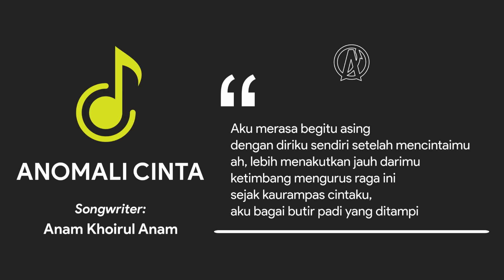ANOMALI CINTA (Official Video Lirik Lagu)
Lagu ini merupakan gubahan ulang dari sajak yang pernah dipublikasikan sebelumnya.

Berikut lirik lagu dalam video ini secara lengkap:

Sejak kaurampas cintaku,
aku bagai butir padi yang ditampi
ke sana kemari menyeru namamu
dalam kegilaan penuh rindu
bukankah beras takkan berjumpa lagi
dengan sekam setelah terkelupas?

Sejak pedih perpisahan itu,
ingatan ini hanya tertuju padamu
sering kali bibir ini melantur
di luar kesadaran akal
pikiranku kadang kala salah
dan bertentangan dengan dunia nyata

Aku merasa begitu asing
dengan diriku sendiri setelah mencintaimu
ah, lebih menakutkan jauh darimu
ketimbang mengurus raga ini
sejak kaurampas cintaku,

Terima kasih atas partisipasi Anda. Semoga tetap sehat dan sukses selalu.